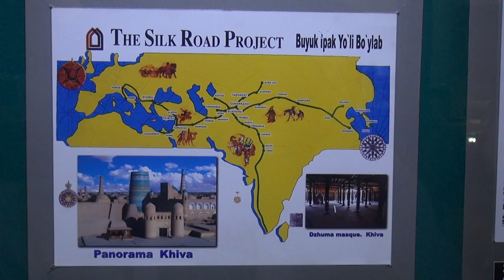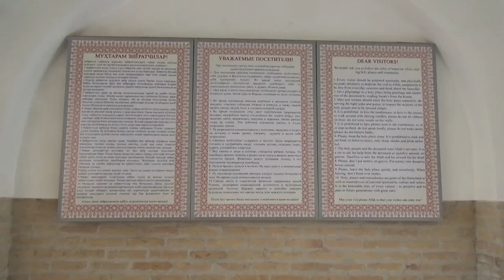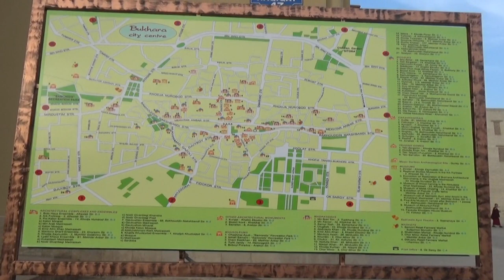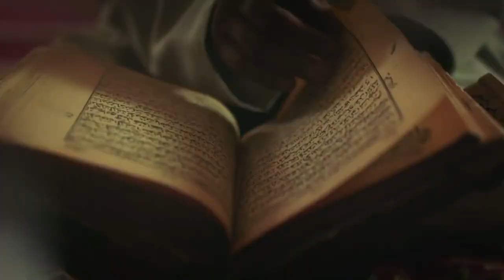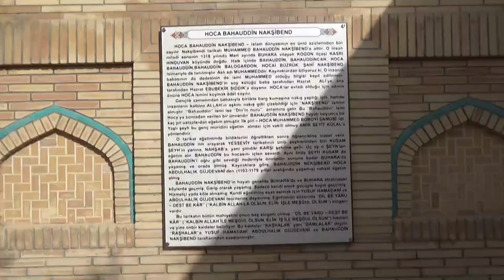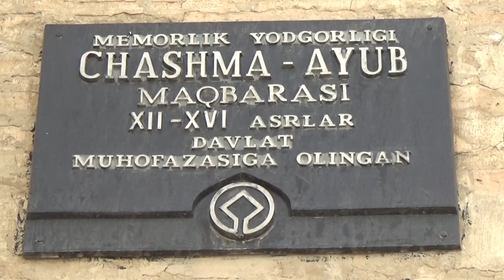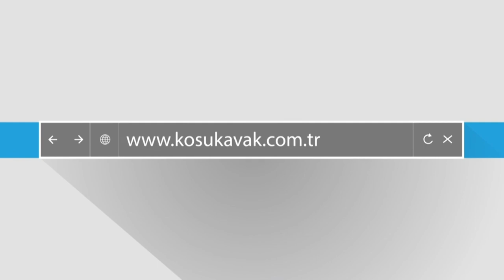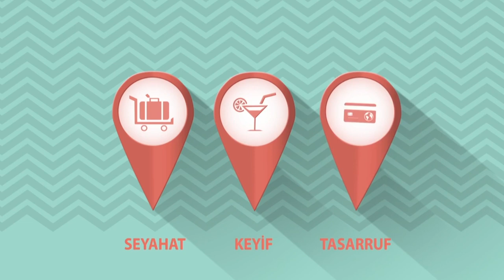İpek Yolunun İzinde: ÖZBEKİSTAN - Bölüm 2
İpek Yolu'nun izini sürerek Taşkent'ten Hive'ye Özbekistan'ı karış karış dolaştığımız bu belgesel serisi üç bölümden oluşuyor.